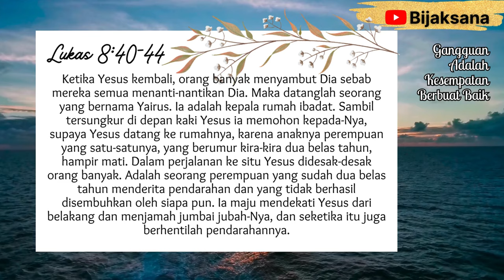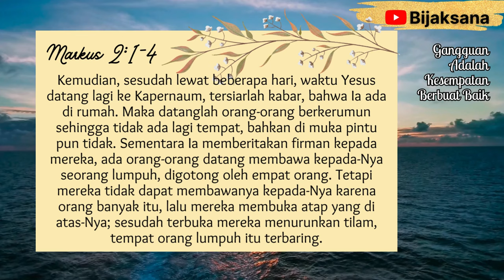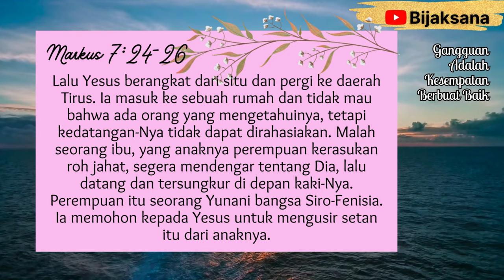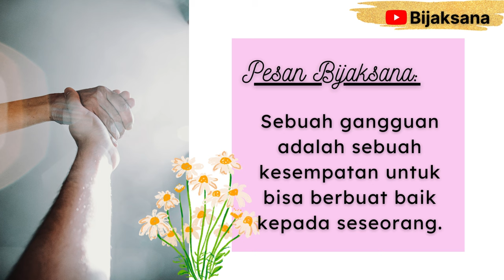Renungan Malam Kristen Hari Ini - Gangguan adalah Kesempatan - Doa Malam - Khotbah Firman Tuhan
Renungan Malam : Gangguan Adalah Kesempatan Berbuat Baik.

Semoga renungan malam kristen hari ini dapat menjadi berkat buat kita semua. Tuhan Yesus Kristus memberkati kita semua.

renungan harian kristen, doa malam, firman Tuhan menenangkan hati dan pikiran, khotbah kristen hari ini, saat teduh malam hari sebelum tidur, bijaksana, ayat alkitab, suara injil